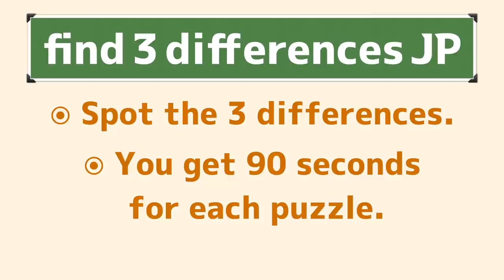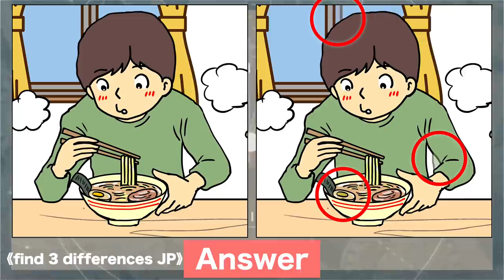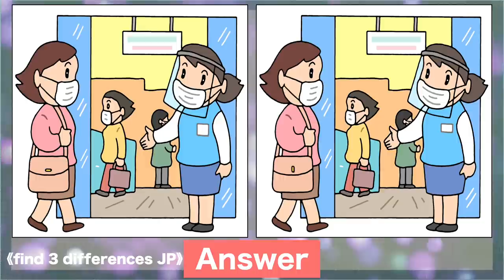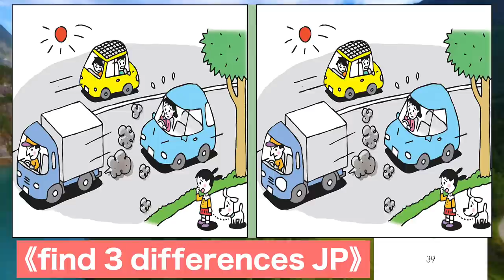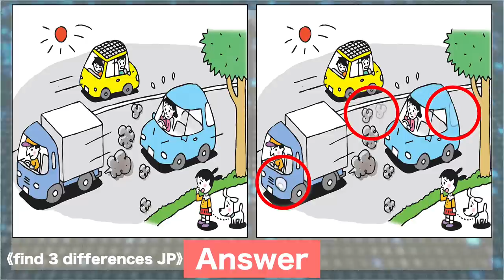Find the difference|Japanese Pictures Puzzle No564